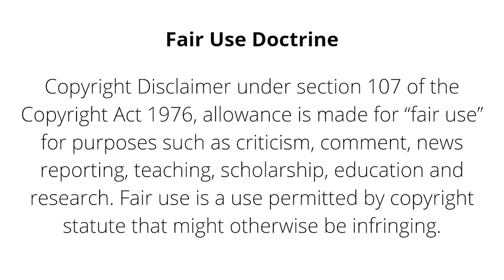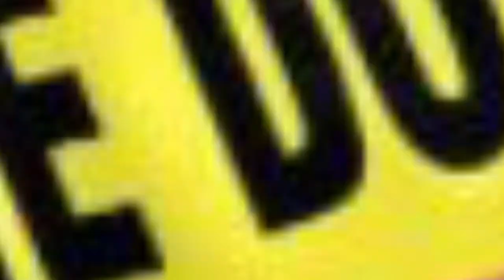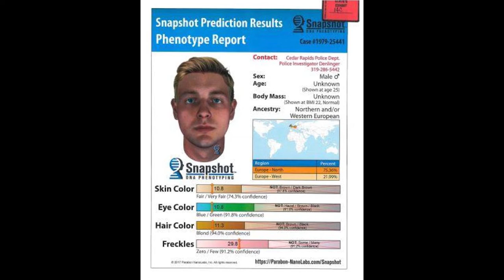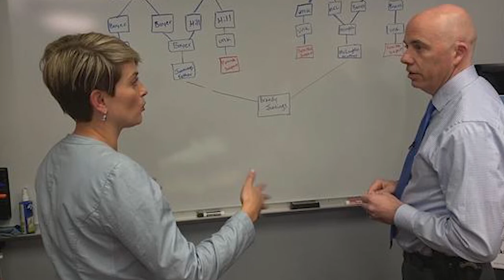Teen helps solve her own homicide. Michelle Martinko - Jerry Lynn Burns - Jodi Huisentruit - Farrah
High School Senior Michelle Martinko was a head-turner. Sadly, her casual trip to the mall caught the attention of a killer.

Want more Scary Clarey?

Mysterious Death of Autumn Klein

Murdered Playboy model ID'd by implants.

Kaitlyn Arquette/Author Lois Duncan

Julie Scully Paradise Lost